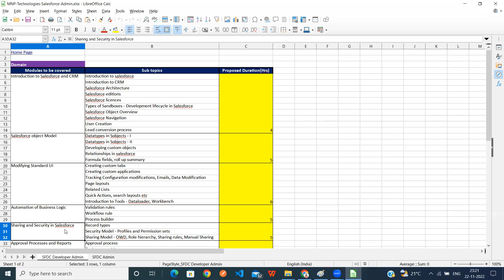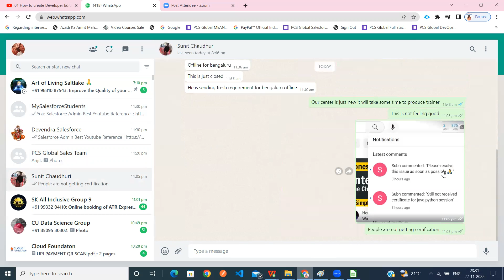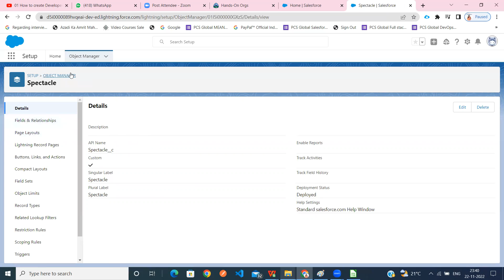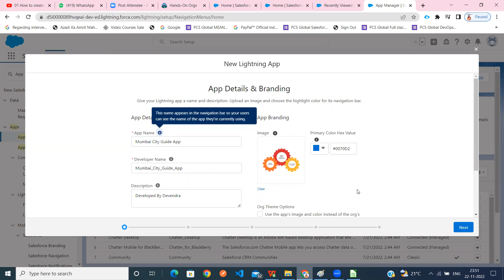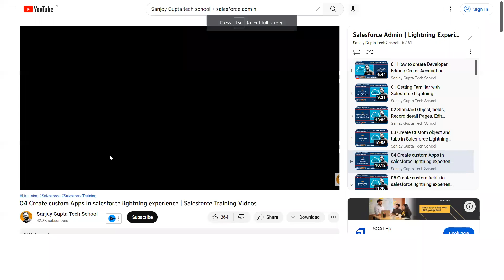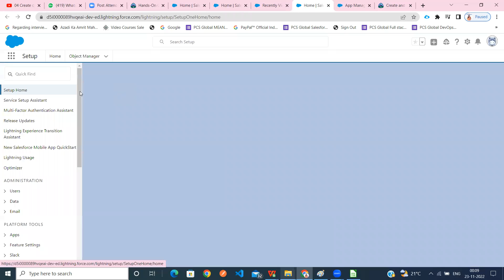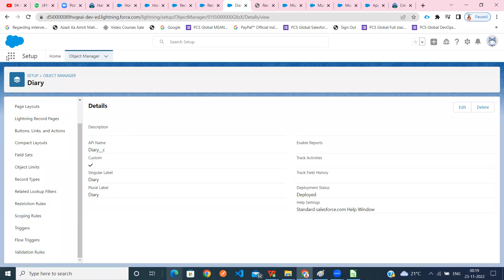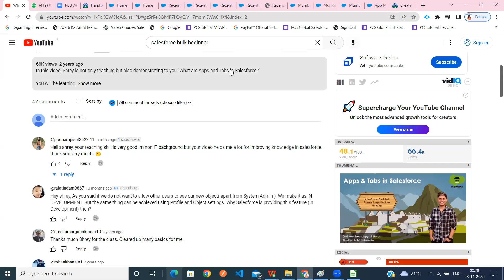Salesforce Admin | App Creation